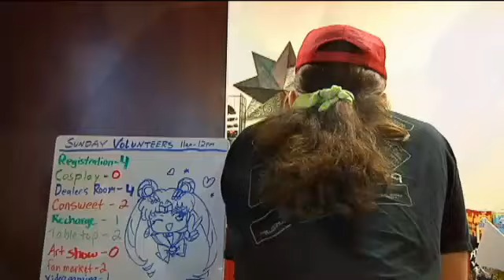AnimeIowa 2014: One for the Books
CORALVILLE, IA (CBS2/FOX28) - The 18th Annual AnimeIowa just wrapped up it's biggest weekend yet.If you've ever been to the Coralville event, it's a sight to see and the characters just keep getting better."Anime is truthfully an escape," Tyson Hill said.Hill said anime is his life and he keeps coming back because the convention is coonfidence booster."When you spend money doing this, you feel more of an accomplishment," Hill said."Most people in American usually want to be some kind of hero."And that's what Hill said anime stands for: A relationship between characters where others continue to build each other up."Everyone wants to be more courageous and more happy with what they do in life," he said.Hill said it's exciting to see more people here this year.Organizers said they estimated more than 4,000 people showed up for the weekend event."We haven't finished the counts yet but from what we're gathering is a record-breaking attendance for AnimeIowa 2014," AnimeIowa Executive Alyssa Kritz said.She said this convention keeps growing and it's exciting to see more people show up."It's really nice when we get here and we see that despite what went wrong last year, we've got 300 more people here than we did last year."Organizers are already gearing up for next year and said they don't plan to move to another venue but will stay at the Coralville Marriott."For the sake of a larger attendance, we may ha